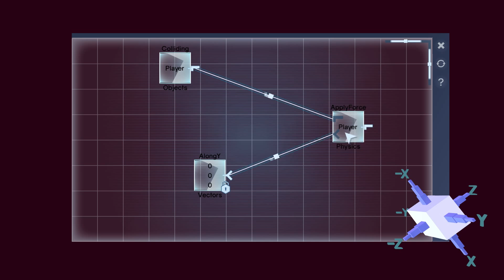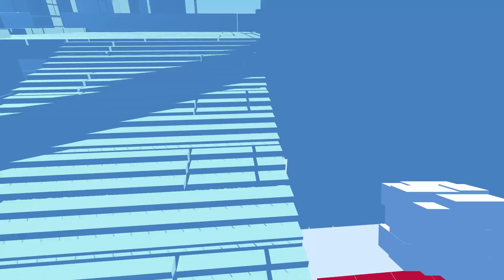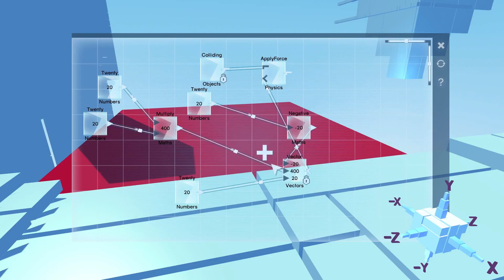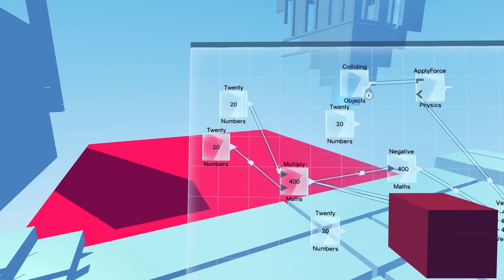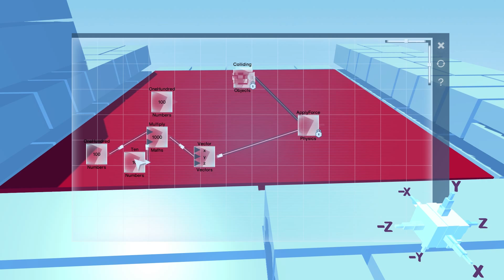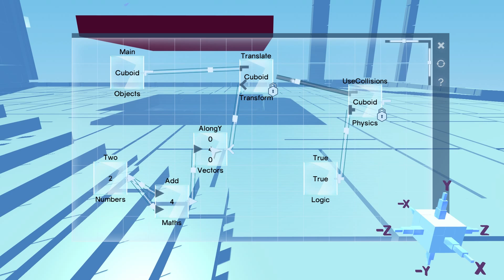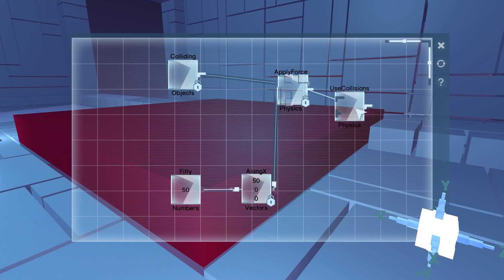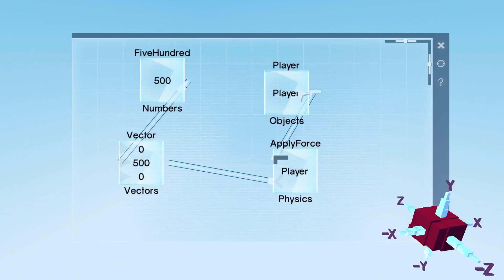Never Trust a Vector - Willseph Plays Glitchspace (Part 2)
Willseph Plays Glitchspace, Part 2: "Never Trust a Vector"

I continue with the second part of Glitchspace, solving puzzles and making some pretty funny screw-ups along the way. After completing the short story mode n the early access, I take a peek at the sandbox mode which i can tell is going to be a boatload of fun.

Check us out on the World Wide Web!

Watch Scott and Stephen Thomas, two stupid brothers that take games way too seriously, tackle some of the best classic and modern video games. With at least one new episode uploaded every day, the frustration is always fresh and the defeats are always bitter.

Scott has a full-time job and Stephen is a full-time college student, so we take time out of our own schedules to make these videos for YouTube, because we love to do it. If you like what you see and find it funny in the least bit, we ask that you please consider liking this video, leaving a comment, subscribing to our channel, or telling your friends about it. Your views mean the world to us!